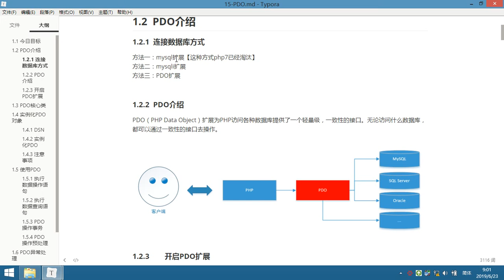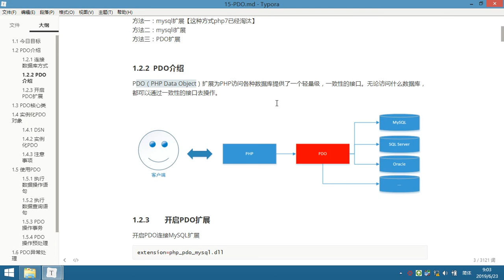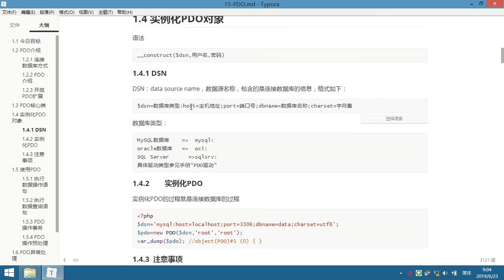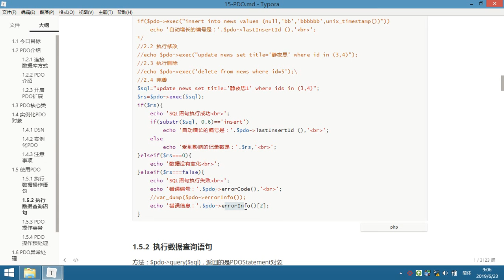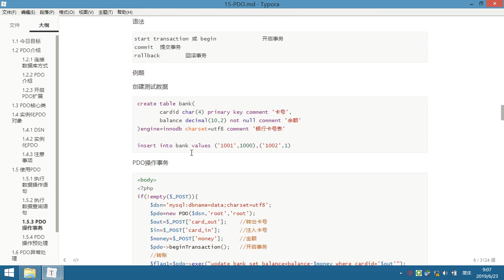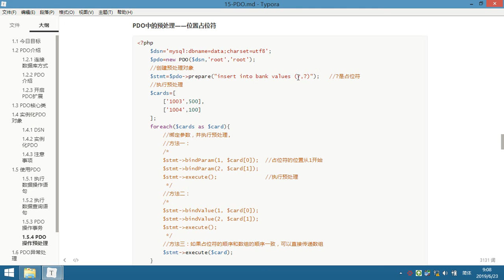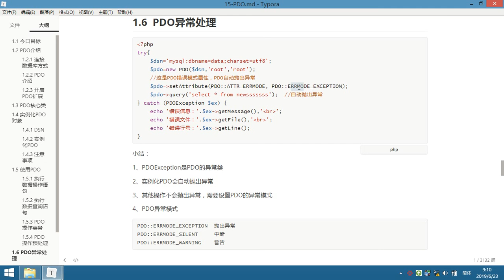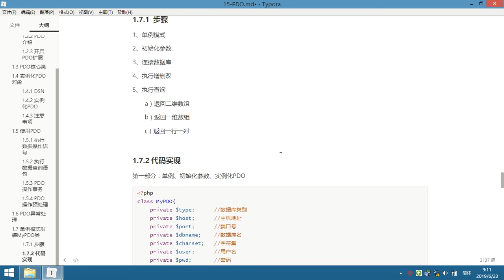MVC 1- 1 回顾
就业班 课程目录：

1 JavaScript
2 NnodeJs
3 AJAX
4 VUE
5 PHP基础
6 MySQL
7 面向对象
8 PDO
9 MVC
10 PHP核心
11 thinkPhp
12 restful
13 pyg
14 linux
15 laravel
16 wechat
17 swool
18 zfw
19 redis
20 memcache